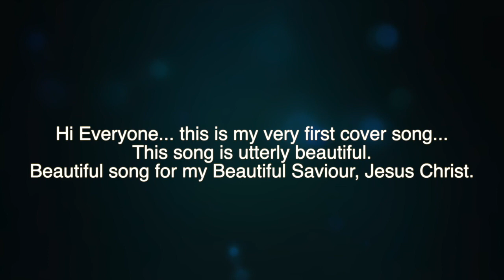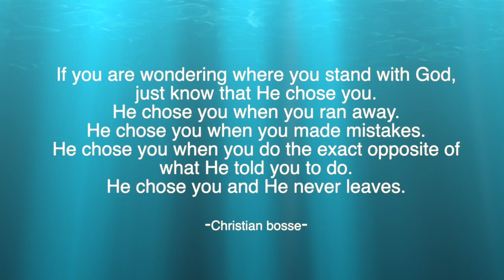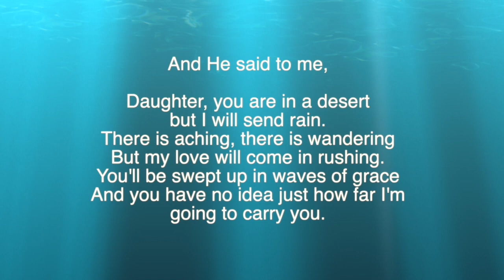Yeshua (My Beloved is the most beautiful) - John Wilds (Cover) 2020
Hi, Everyone! This is my very first cover song!

When i heard this song i just fell in love with this song, Yeshua He is the most beautiful of all, Jesus makes everything beautiful in our life. just a reminder, Even though right now a lot of bad things happening in the world but, Jesus says that we are His beloved, in His time God is able to make all things works for the good of those who love him.

This song is very simple but so so beautiful!!! Hope u guys like it!

Yeshua (My Beloved is the Most Beautiful )
Cover song  - 2020
John Wilds